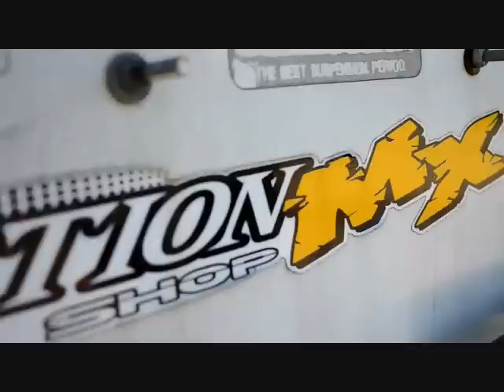Cooper Webb and George Hollingsworth at CCMX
EasternMedia.net was out at CCMX and sent me this video of riders George Hollingsworth #17 and Cooper Webb #175 out practicing. Special thanks to Tiquan Thompson for the video.